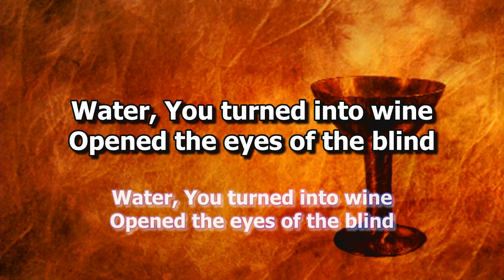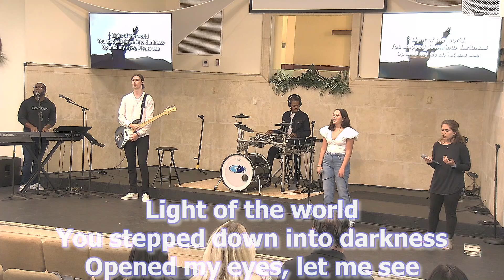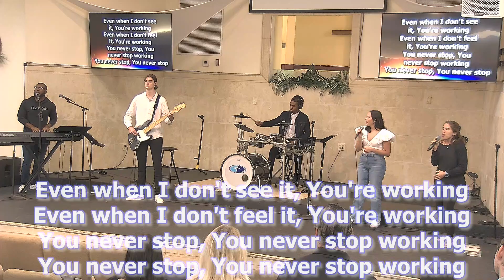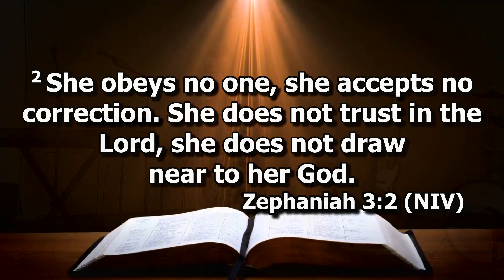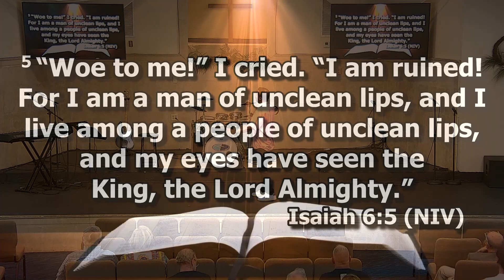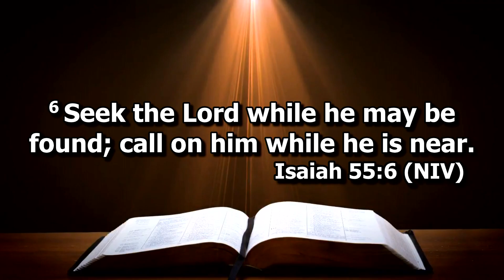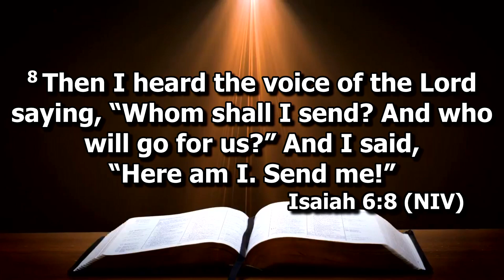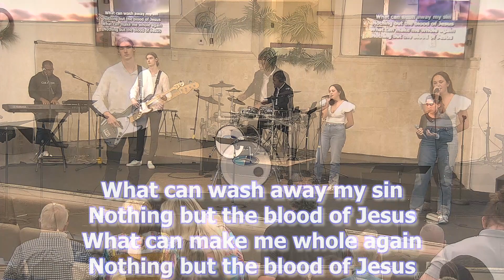Sunday Service 09.03.23